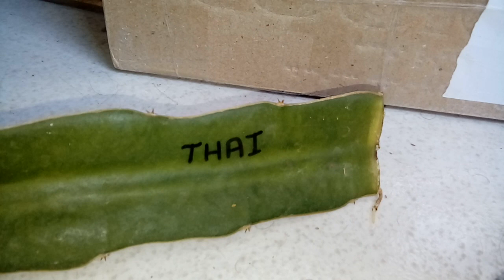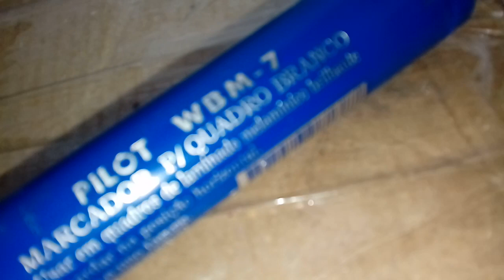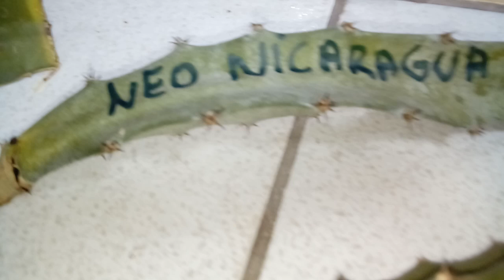Trícia, Neon, Pink Panther, Neo Nicarágua, Rayssa, Shayna e Thai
Minhas novas mudas...